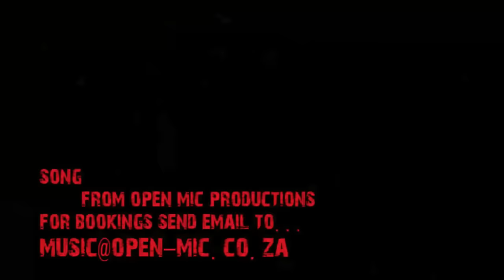Uganda's Biggest Performance Blunder: The Fall of Daliwami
King Kong MC & EVE Falling Apart During Daliwami Performance?